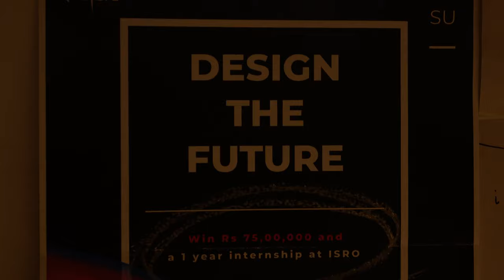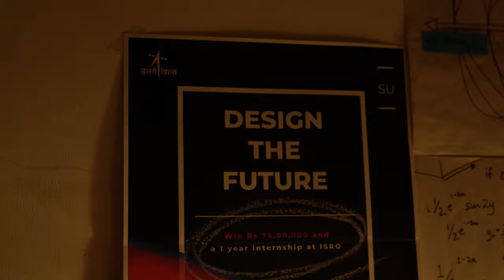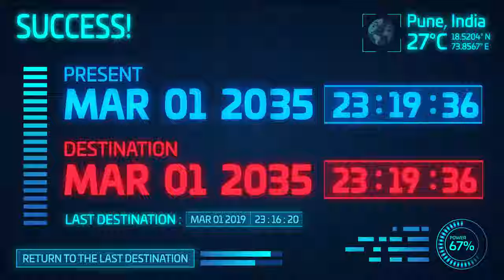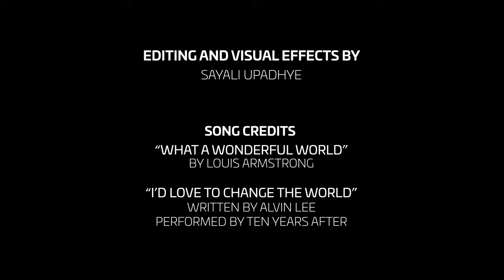T - MINUS | A Short Film | 2019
Tara, an ambitious young inventor, builds a time-machine to enter a contest called "Design For Future." While testing her creation, she witnesses a horrific sight that shatters her image of the future.
Written and Directed by
Sayali Upadhye

Cinematography by
Sayali Upadhye

Cast
Manali Mundada
Arghadeep Sarma
Naghma Rizwan
Ankush Misra

Assistant Director
Tanwi Mirajkar

Production Team
Tanwi Mirajkar
Ankush Misra
Arghadeep Sarma
Ankit Tatitya
Manali Mundada
Shubham Sanklecha

Technical Help
Ankush Misra

Editing and Visual Effects by
Sayali Upadhye

Song Credits
"What A Wonderful World"
by Louis Armstrong

"I'd Love To Change The World."
Written by Alvin Lee
Performed by Ten Years After

*The film is done solely for the purpose of education.

Thanks! :)